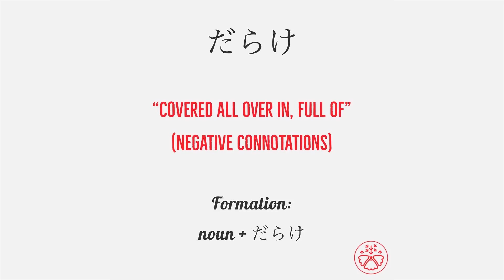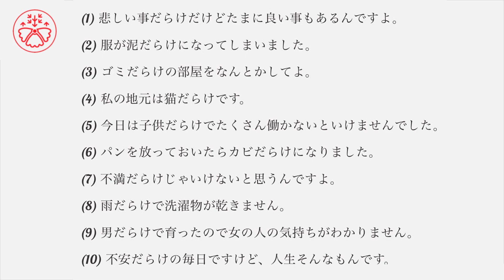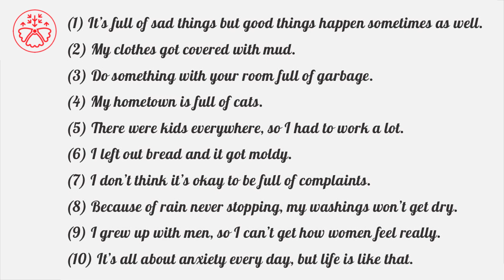Learn Japanese Grammar in Context JLPT N3 Level だらけ